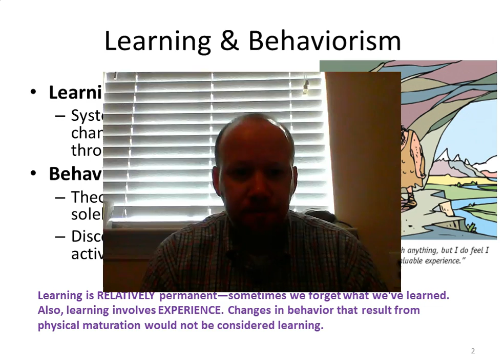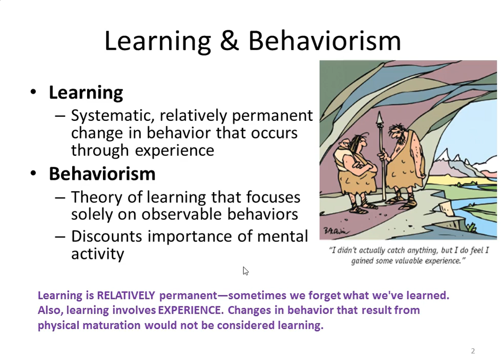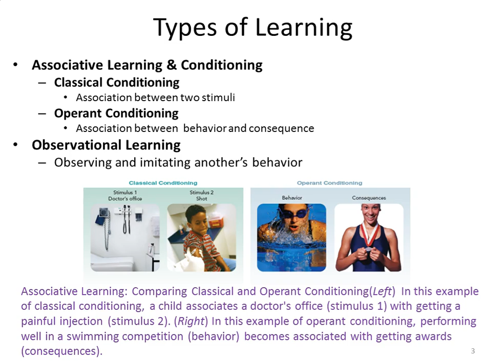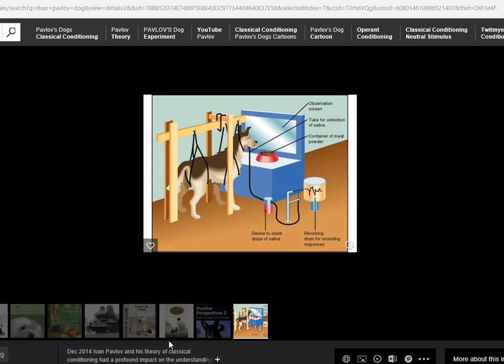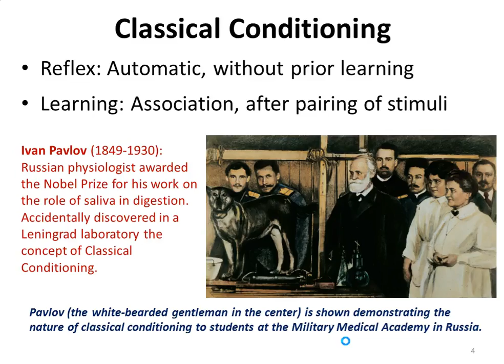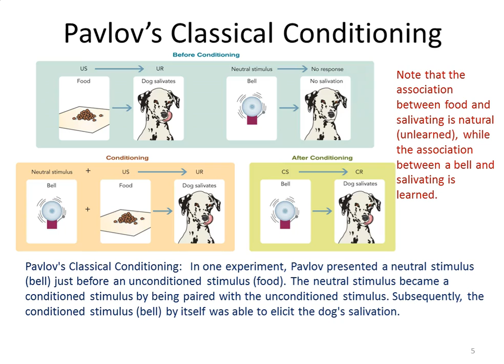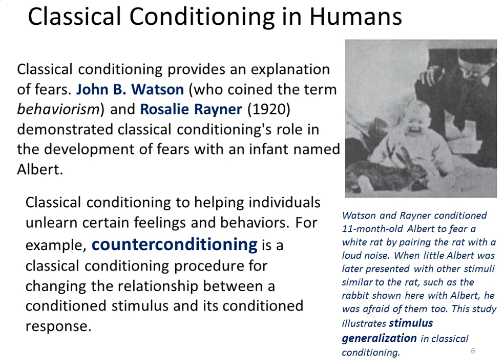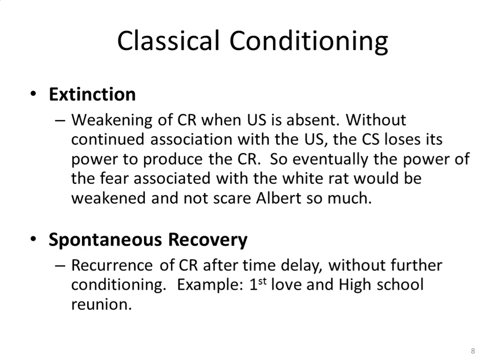Introduction to Psychology: Chapter 5 (Part 1 or 2)